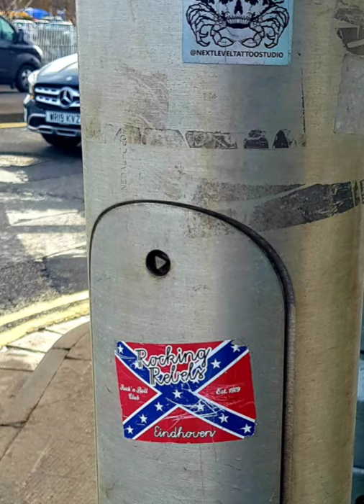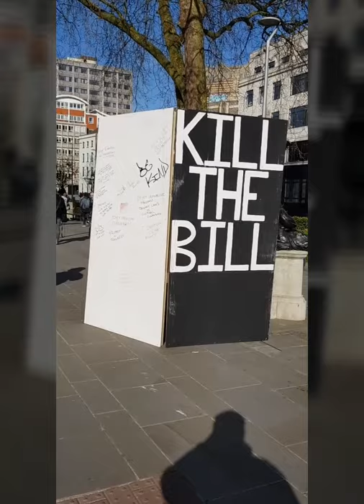Bristol, Kiill the Bill Protest 3rd April 2021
March through Bristol